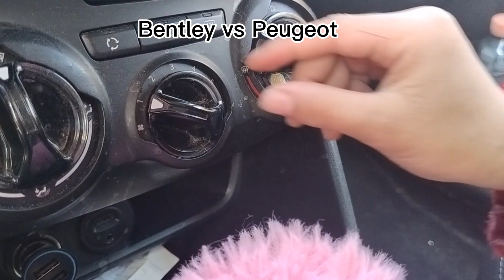Peugeot vs Bentley asmr